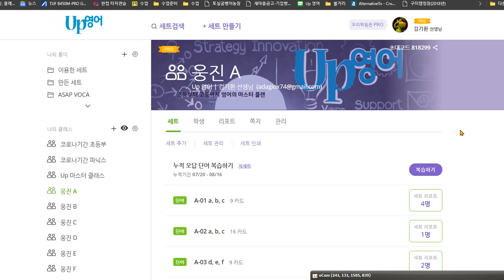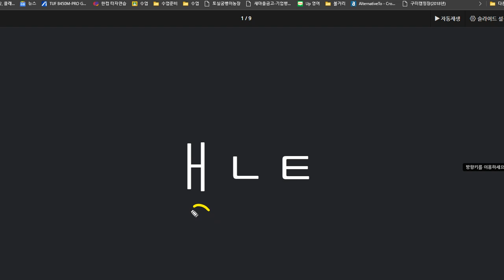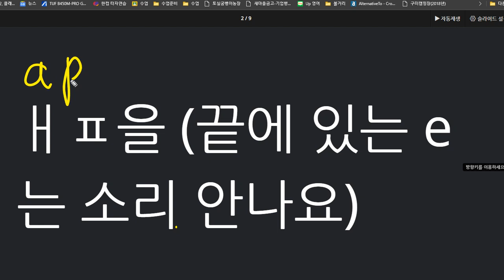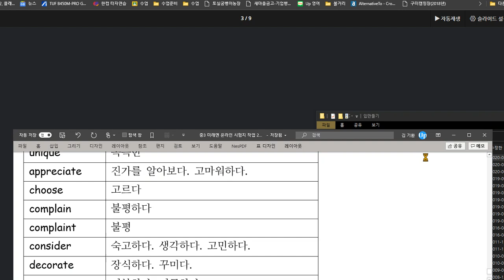박시후 2020 08 18 알파벳 파닉스 익힘학습 a와 b